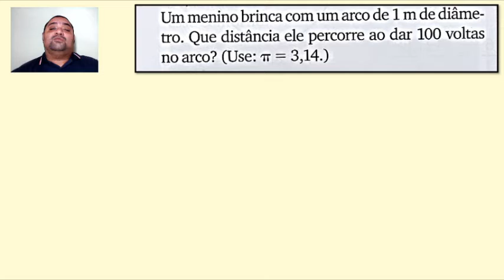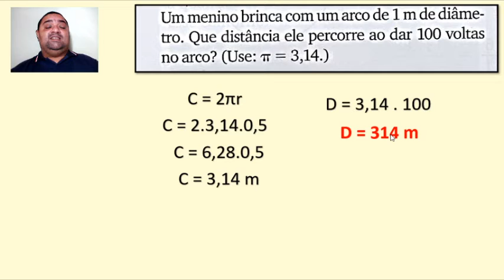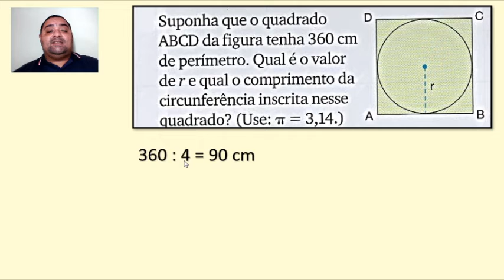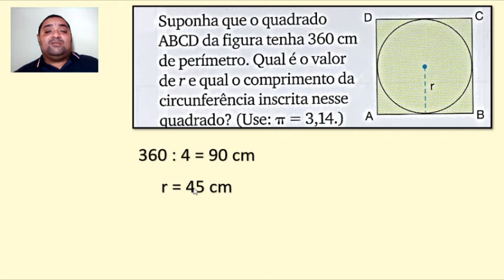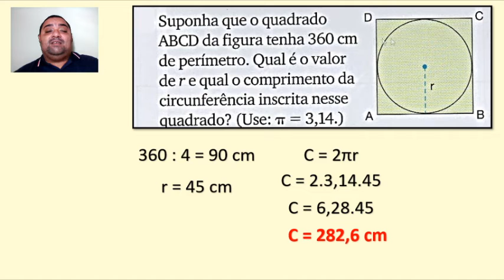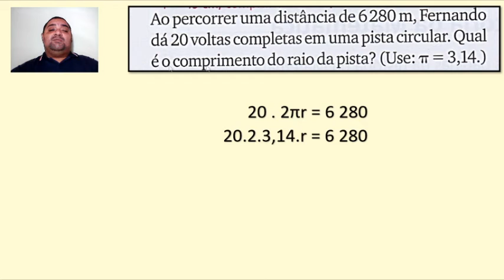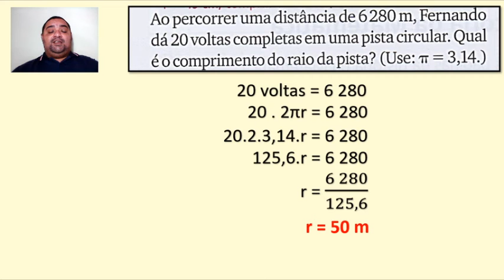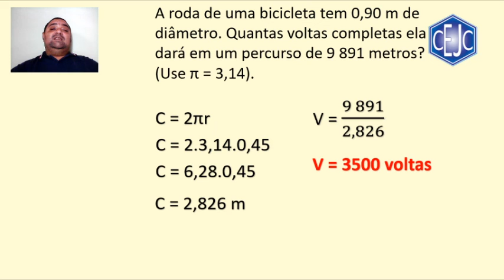8U S21 011 01-10 HUMBERTO MATEMATICA2 REVISAO